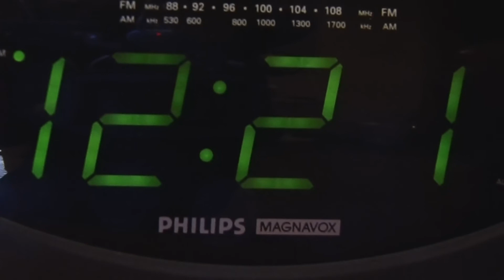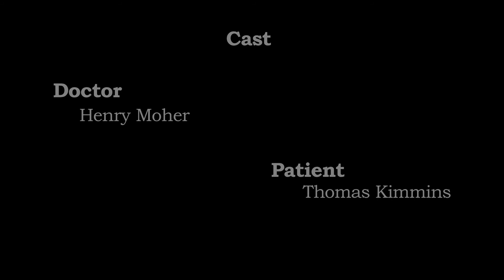The Last Session Final